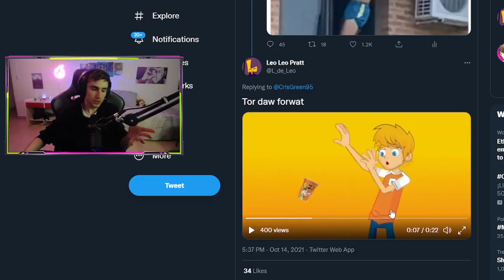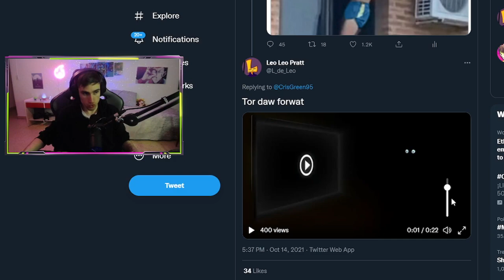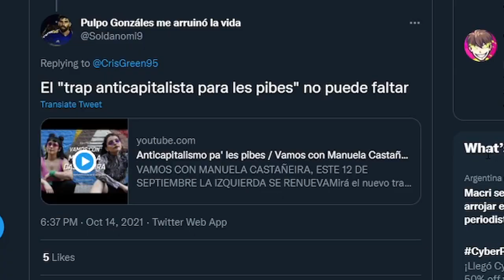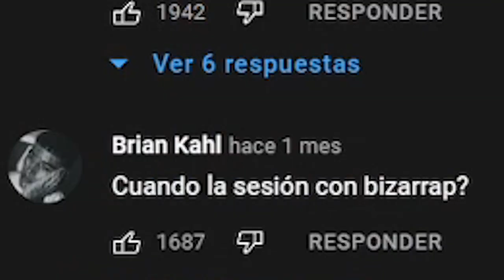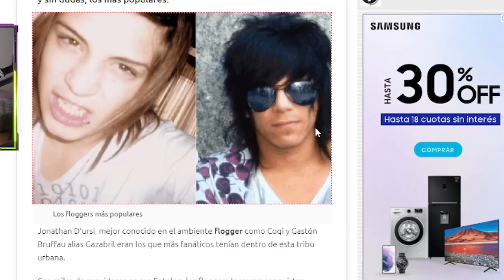SI SOS ARGENTINO NO TE CONVIENE ENTRAR A ESTE VIDEO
Click acá para obtener 1 coche gratis